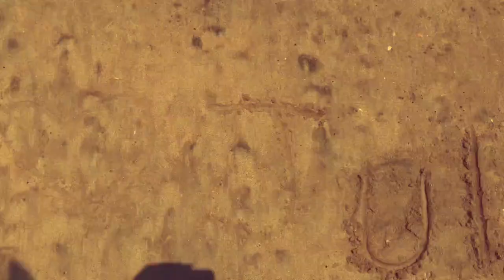weekend in huntington beach | Juliette Mercier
i'd appreciate it tho

okay byeee love ya

beats by SAINT PIERRE